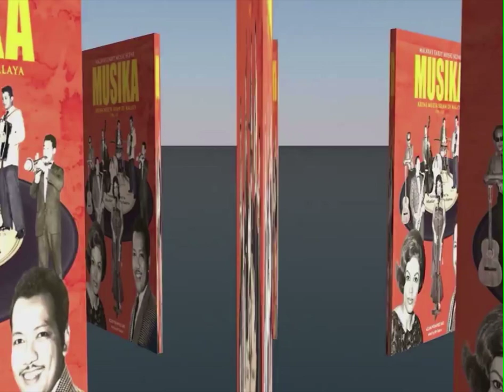Cik Tipah & Cik Hasnah datang kerumah Cik Rohani - Filem Madu Tiga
Colorization from Black & White to Colour with DeOldify and After Effects

Pewarnaan filem klasik di Musika hanyalah satu tribute dan usaha untuk merealisasikan satu impian jikalau filem2 Klasik mempunyai warna pada masa itu.